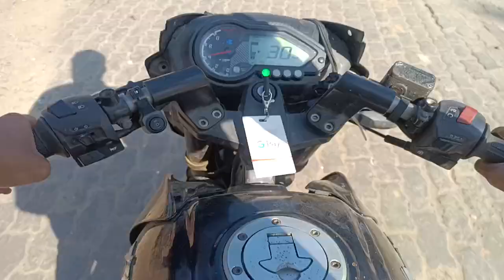Silchar Traffic jam road on morning / Smith khersa Vlog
Silchar is most trrafice distic for vehicle

captured by smith khersa vlog

You can see that there are so many types of equipment out there when you want to start motovlogging. As a fact, it is very easy to get confused and lost in the track.

Basically, you can spend a lot of time searching for the best motovlogging setup and equipment.

However, you might be going to end up purchasing the most expensive items thinking that they are the best.

That’s not a solution.

To help you in this case and save you hours of research, we have created this guide to give you some valuable information about motovlogging in general, the equipment you might need, including the best cameras, microphones, and mounts for this activity.

Contents  show
What is MotoVlogging?
Motovlogging is a combo of motorcycle riding and filming at the same time, after putting the video on YouTube or any other social media platform.

Usually, the video contains footage of shots made with an action camera mounted on a helmet.

Needless to say that, this activity might be too dangerous as you need two hands and pay a lot of attention while riding a bike, so you might need a bit of equipment to help you in this case.

On the other hand, these types of videos become very popular every single year.

Here’s the deal:

You can ride a motorcycle in a stunning location and shot great footage without holding the camera. Also, you can create timelapse, slow-motion, fast-paced, and all other kinds of videos.

So, if you like to be vlogging while traveling, why not try to travel with your motorcycle and create a stunning vlog that tells a story about your adventurous trip and show some places where you have been?

You can spice up your content and turn the basic vlog into a motovlog easily.

Equipment for motovlogging
Required Equipment for MotoVlogging
Like in any kind of shooting preparation, you will need basic equipment details if you are going to start motovlogging. Your equipment can be very basic at the beginning and contain:

1. An Action Camera

This is the most important piece of your equipment. Just like in any other type of video shooting, a camera should be the first device that you need to buy to start motovlogging.

It is recommended to go with the higher quality ones as you could give the best experience to your viewers that will watch the motovlog. Go for the camera that delivers high-resolution and great image quality.

2. A Microphone

As you are going to be motovlogging, the camera will not be able to adjust high-quality audio to your vlog. Also, without having high-quality audio in your video, the vlog will not be going to turn up in a professional-looking vlog to your viewers.

It is a good idea to purchase an external microphone to connect to your camera and be windproof. In this way, you can explain where you are at as you moto vlogging, what do you see, and just communicate with the viewers.

Needless to say that your vlog will be better with the sound of your voice and talking than just pieces of shots that you’ve made.

3. A Camera Mount

It is necessary to put in place your device while motovlogging. When choosing a camera, look for one that can be easily mounted, as you won’t be able to hold the device and ride a motorcycle at the same time.

All in all, this three-piece equipment is mostly suitable for motovlogging beginners, as you don’t need many devices at the start.

We consulted before a review about motovlogging equipment with some enthusiasts of this activity and our results are provided below.
Best Cameras for MotoVlogs
Preview Product
GoPro HERO11 Black - Waterproof Action Camera with 5.3K60 Ultra HD Video, 27MP Photos, 1/1.9' Image Sensor, Live Streaming, Webcam, Stabilization GoPro HERO11 Black - Waterproof Action Camera with 5.3K60 Ultra HD Video, 27MP Photos, 1/1.9" Image... CHECK THE PRICE
AKASO Brave 4 4K30fps 20MP WiFi Action Camera Ultra Hd with EIS 131ft Waterproof Camera Remote Control 5xZoom Underwater Camcorder with 2 Batteries and Helmet Accessories Kit AKASO Brave 4 4K30fps 20MP WiFi Action Camera Ultra Hd with EIS 131ft Waterproof Camera Remote... CHECK THE PRICE
GoPro HERO 11 Black – Best Camera for MotoVlogging in 2023
Best Camera for MotoVlogging in 2023When it comes to motovlogging cameras, GoProHero 11 Black is the most powerful choice in 2023! Why? It comes with a powerful processor, a revolutionary new image sensor and the award-winning stabilization Hypersmooth 5.0.

In simple terms, the GoPro Hero 11 is a massive upgrade in speed and performance (in comparison with older GoPro or other action cameras) whether navigating the menu items, transferring videos, or in Live Preview. The only downer is that you need to use a GoPro app (Quik) to be able to Live preview on a smartphone while recording videos.

The camera boasts exclusive features such as low-light noise reduction which enhances q